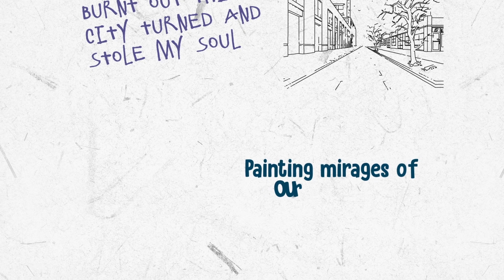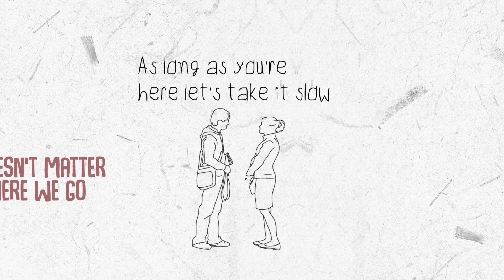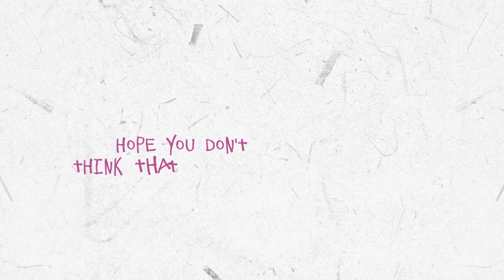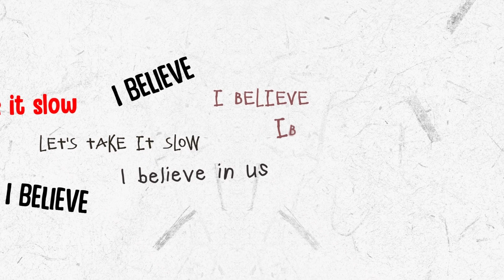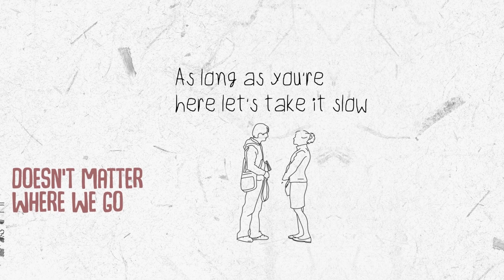I made a pop punk song like Neck Deep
I made a punk pop song like Neck Deep.. sort of.